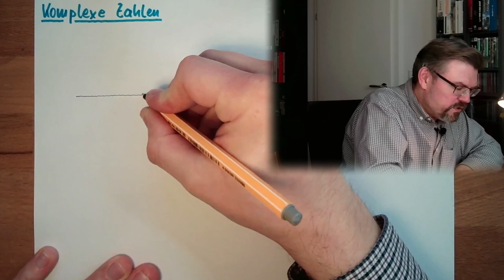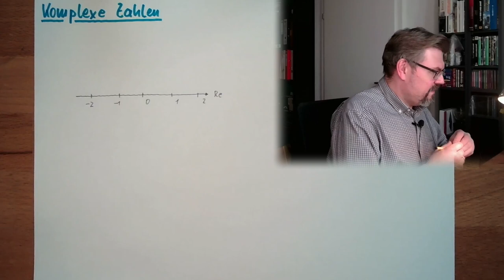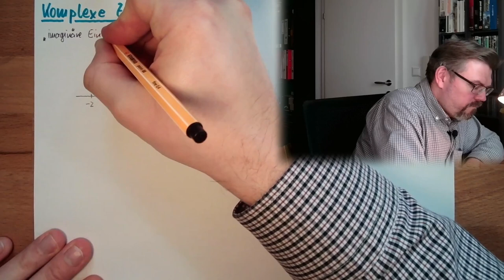WS 04: Komplexe Zahlen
Ein Hilfsmittel welches uns helfen wird statt mit (co-)Sinusfunktioenn mit "Zeigern" zu rechenen: Die Menge der komplexen Zahlen.

Was dahninter steckt und wie diese funktionieren wird hier kurz erklärt. Im wesentlichen eine Wiederholung aus Mathematik.